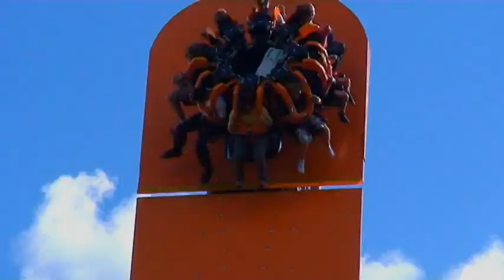Tampere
The final cut of the short film Destination: Tampere showing the best summer tourist attractions in Tampere, Finland.

Film by Maija Koukkari